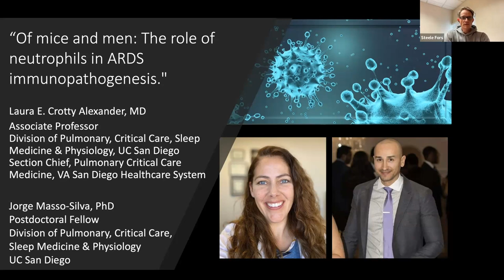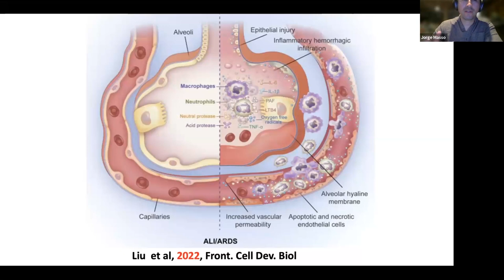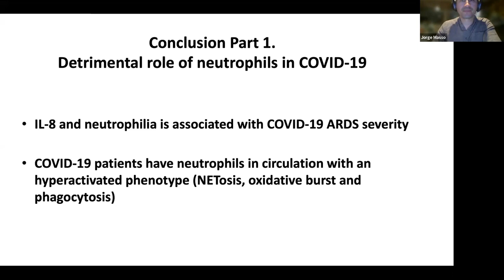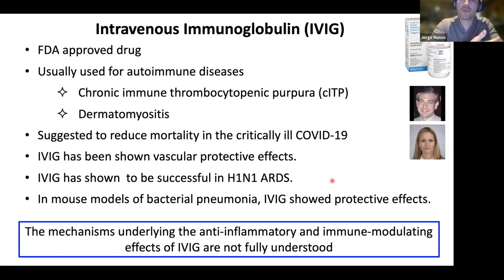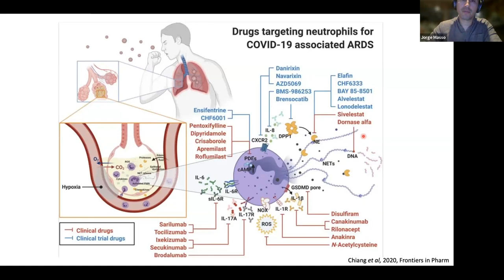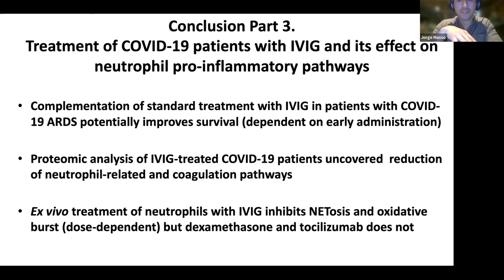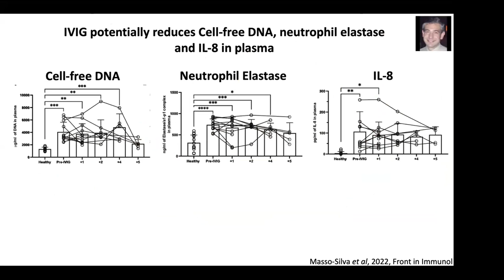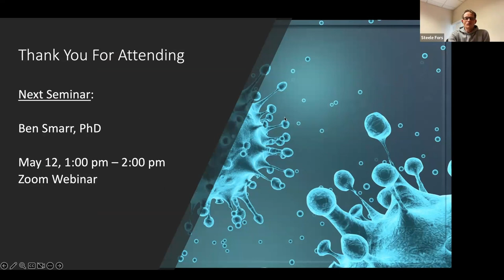Seminar Series - Laura E. Crotty Alexander, MD & Jorge Masso-Silva, PhD - April 27, 2023